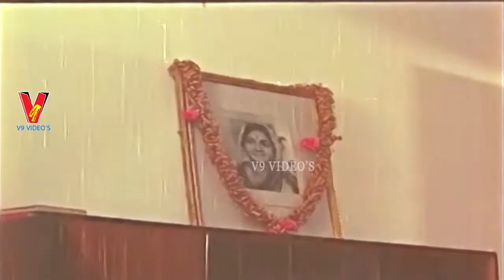GARJANA | PART 2/12 | SUMAN | BHANU PRIYA | RAJENDRA PRASAD | JAYAMALINI | V9 VIDEOS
Watch And Enjoy Telugu Movie Garjana  Part 2 On V9 Videos.

Starring : Suman, Bhanu Priyai, Jayamalini, Rajendra Prasad, GiriBabu, Shubha, VijayaLakshmi Among Others.

Directed by:  Anil Kumar and
Produced by: Lalitha Movies and